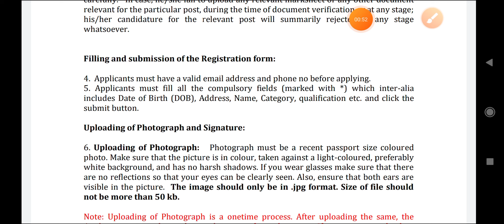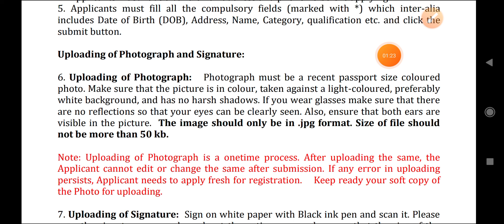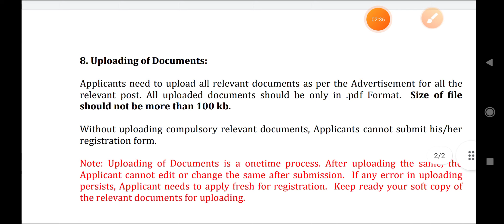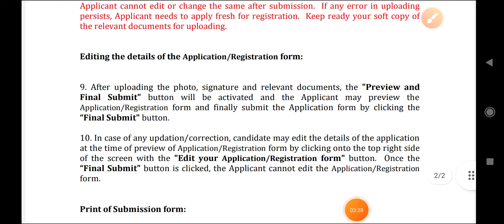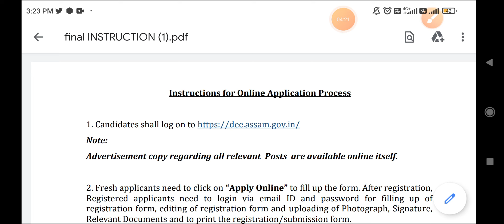How to apply assam tet requirements 2021? আবেদন কৰাৰ আগত Instructions চাই লওক নহলে বাতিল হব আবেদন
How to apply assam tet requirements 2021? Before Apply Check Instructions  or application may reject

Hello নমষ্কাৰ🙏,
My name is Jahidul Islam. I live at Hasrawbari a small village of Assam( North East). Along with this YouTube Channel I kept my study ongoing.

In this channel I usually make informational video to help the people of Assam. Generally I speaks in Assamese. So outside of Assam they couldn't understand my language. I am so sorry for that.

I always give appropriate information to my subscribers which help them most.

💥My Instagram Id❤: I'm on Instagram as @drx_jahidul_islam. Install the app to follow my photos and videos.

how to apply assam tet requirements 2021,assam tet cut off mark 2021,assam tet 2021,assam tet latest news,assam tet latest updates,assam tet cut off mark 2021 latest updates

assam lp up teacher recruitment 2021 | assam tet 2021 | assam teacher recruitment 2021

💥NB: Last Date Extended upto 31st December 2021 as per the latest information.

Instructions for Online Application Process
1.
Note:
Advertisement copy regarding all relevant Posts are available online itself.
2. Fresh applicants need to click on “Apply Online” to fill up the form. After registration,
registration form, editing of registration form and uploading of Photograph, Signature,
Relevant Documents and to print the registration/submission form.
3. Before he/she proceeds to apply, the candidates must ensure that he/she has read
and understood the eligibility criteria cited in the advertisement and instructions
carefully. In case, he/she fail to upload any relevant marksheet or any other document
relevant for the particular post, during the time of document verification or at any stage;
his/her candidature for the relevant post will summarily rejected at any stage
whatsoever.
Filling and submission of the Registration form:
5. Applicants must fill all the compulsory fields (marked with *) which inter-alia
includes Date of Birth (DOB), Address, Name, Category, qualification etc. and click the
submit button.
Uploading of Photograph and Signature:
6. Uploading of Photograph: Photograph must be a recent passport size coloured
photo. Make sure that the picture is in colour, taken against a light-coloured, preferably
white background, and has no harsh shadows. If you wear glasses make sure that there
are no reflections so that your eyes can be clearly seen. Also, ensure that both ears are
visible in the picture. The image should only be in .jpg format. Size of file should
not be more than 50 kb.
Note: Uploading of Photograph is a onetime process. After uploading the same, the
Applicant cannot edit or change the same after submission. If any error in uploading
persists, Applicant needs to apply fresh for registration. Keep ready your soft copy of
the Photo for uploading.
7. Uploading of Signature: Sign on white paper with Black ink pen and scan it. Please
scan the signature area only and not the entire page and ensure that the size of the
scanned image is not more than 50 kb. The image should only be in .jpg format. Size
of the file should not be more than 50 kb.
Note: Uploading of Signature is a onetime process. After uploading the same, the
the Signature for uploading.

❤Thanks & Regards❤
Jahidul Islam
CEO Of Jahid Creations